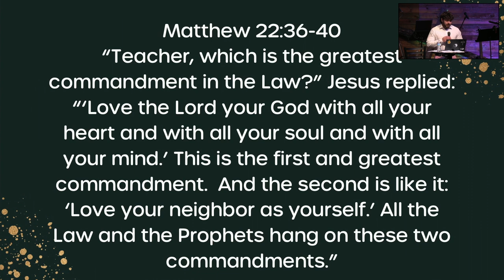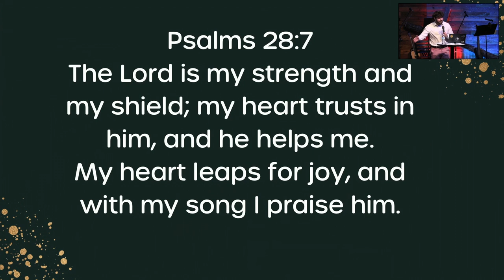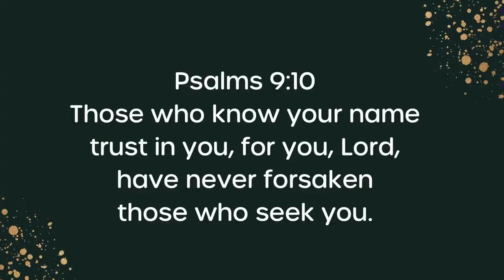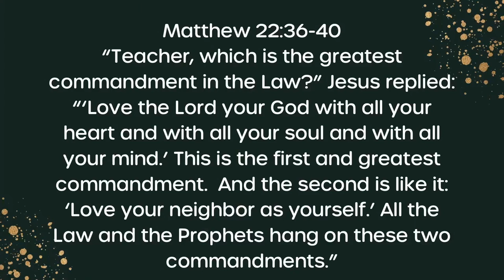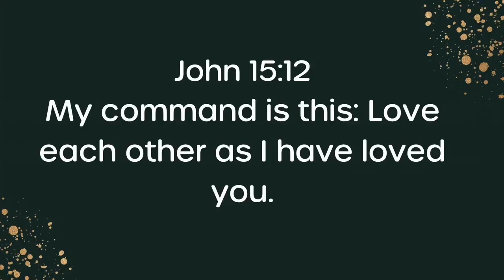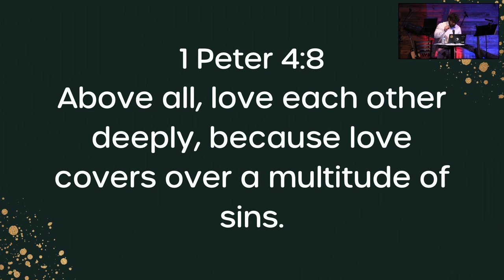New Year New Priorities